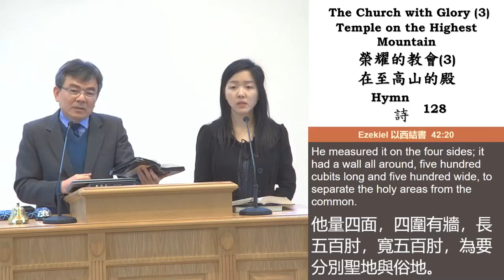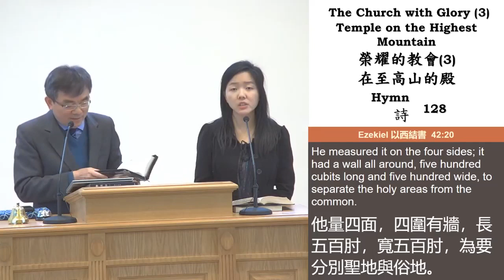荣耀的教会 侯弘哲3在至高山的殿